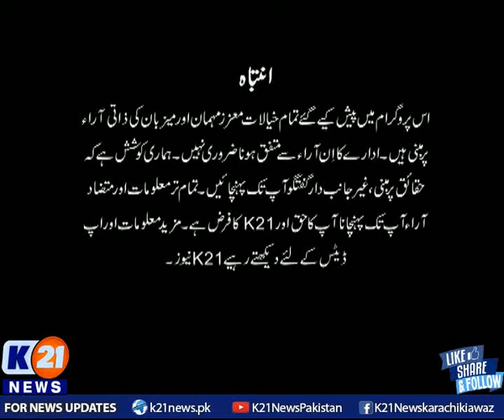INSIDE PAKISTAN WITH MUHAMMED ZAFEER | 17-Aug-2021| Part 1